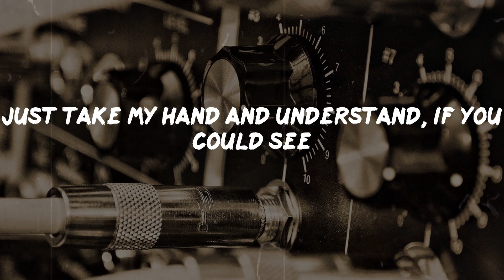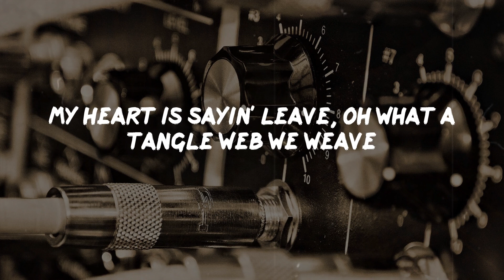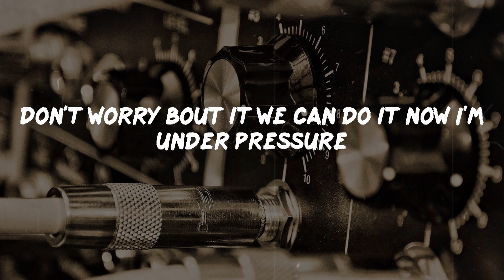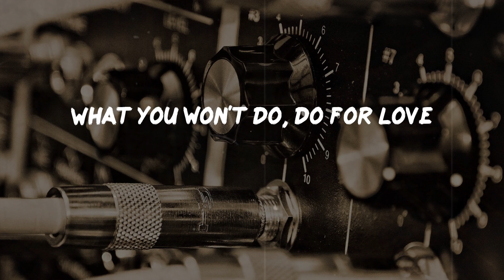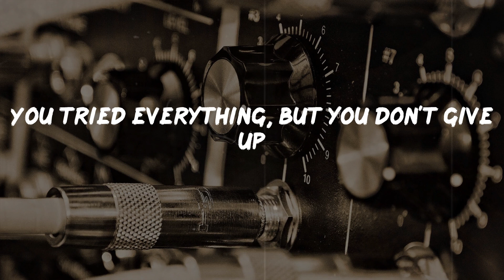2Pac - Do For Love (Lyrics) | Rap Classic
2Pac - Do For Love (Lyrics) | Rap Classic

Do For Love Lyrics:
I shoulda seen you was trouble right from the start
Taught me so many lessons
How not to mess with broken hearts, so many questions
When this began we was the perfect match, perhaps
We had some problems but we workin at it, and now
The arguments are gettin' loud, I wanna stay
But I can't help from walkin' out just a little way
Just take my hand and understand, if you could see
I never planned to be a man it just wasn't me
But now I'm searchin' for commitment, in other arms
I wanna shelter you from harm, don't be alarmed
Your attitude was the cause, you got me stressin'
Soon as I open up the door with your jealous questions
Like where can I be you're killin' me with your jealousy
Now my ambition's to be free
I can't breathe, cause soon as I leave, it's like a trap
I hear you callin' me to come back, I'm a sucka for love
You tried everything, but you don't give up
What you won't do, do for love
Just when I thought I broke away and I'm feelin' happy
You try to trap me say you pregnant and guess who the daddy
Don't wanna fall for it, but in this case what could I do? So now I'm back
To makin promises to you, tryin to keep it true
What if I'm wrong, a trick to keep me on and on
Tryin' to be strong and in the process, keep you goin
I'm bout to lose my composure, I'm gettin' close
To packin' up and leavin' notes, and gettin' ghost
Tell me who knows, a peaceful place where I can go
To clear my head I'm feelin low, losin control
My heart is sayin' leave, oh what a tangle web we weave
When we conspire to conceive, and now
You gettin' calls at the house, guess you cheatin'
That's all I need to hear cause I'm leavin', I'm out the do'
Never no more will you see me, this is the end
Cause now I know you've been cheatin, I'm a sucka for love
Now he left you with scars, tears on your pillow and you still stay
As you sit and pray, hoping the beatings'll go away
It wasn't always a hit and run relationship
It use to be love, happiness and companionship
Remember when I treated you good
I moved you up to hills, out the ills of the ghetto hood
Me and you a happy home, when it was on
I had a love to call my own
I shoulda seen you was trouble but I was lost, trapped in your eyes
Preoccupied with gettin' tossed, no need to lie
You had a man and I knew it, you told me
Don't worry bout it we can do it now I'm under pressure
Make a decision cause I'm waitin', when I'm alone
I'm on the phone havin' secret conversations, huh
I wanna take your misery, replace it with happiness
But I need your faith in me, I'm a sucka for love